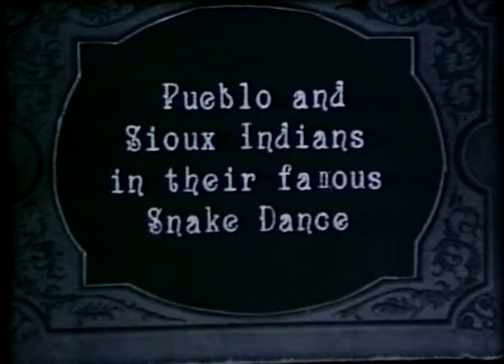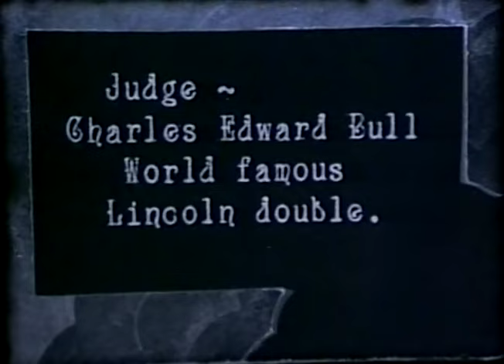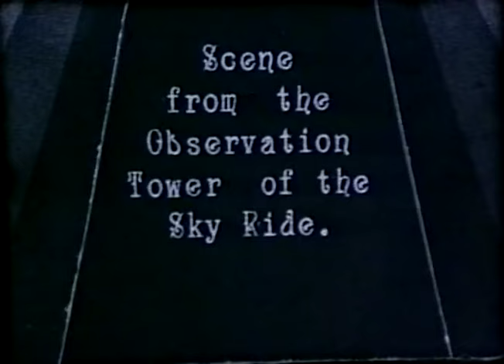1933 Worlds Fair Century of Progress HOME MOVIE!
Ted Shaw Sr. was an award winning amateur film maker . He filmed his family from the 1930's to the 1970's. In this 1933 home movie of his family visiting the Chicago Century of Progress Worlds Fair, we see 8 year old Ted Shaw Jr. with his mother and father walking around the fair and we see all the exhibits, that are now a part of history. It was shot silent. 60 odd years later Ted Jr. narrated the film as he projected it and video taped it off the screen.